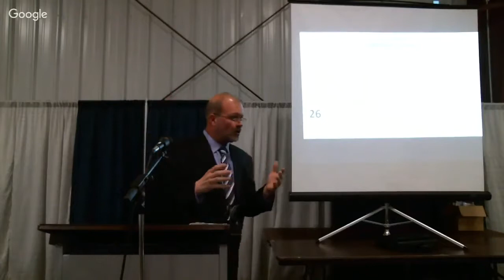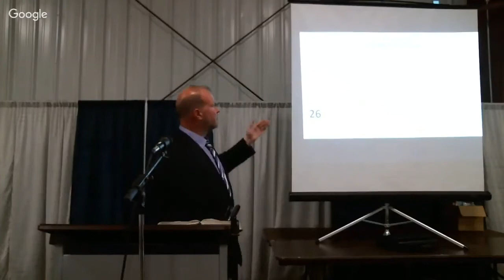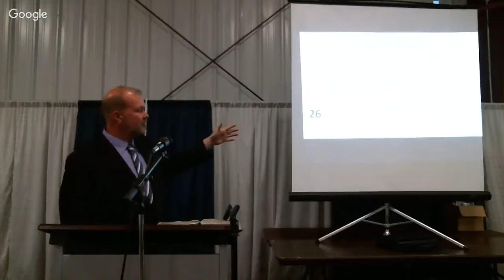John Watson & George Parsley Debate - Part 9 of 12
The second affirmative of John Watson of the debate that took place at 2018 Indianapolis Eschatology Seminar in Indianapolis, IN